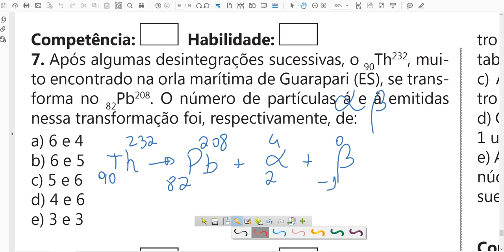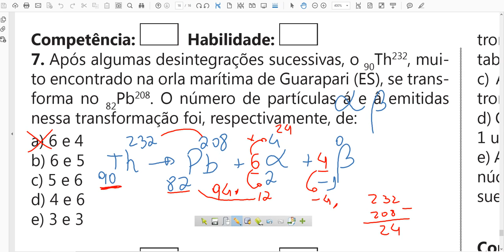QUESTÃO 07 RADIOATIVIDADE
EMISSÃO DE ALFA, BETA e GAMA. FISSÃO e FUSÃO NUCLEAR NUCLEAR, REAÇÕES NUCLEARES,.
Após algumas desintegrações sucessivas, o 90Th232, muito encontrado na orla marítima de Guarapari (ES), se transforma no 82Pb208. O número de partículas á e â emitidas nessa transformação foi, respectivamente, de: